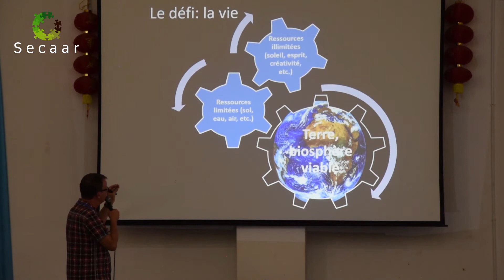L'agroécologie peut-elle nourrir l'Afrique ? - Conférence pour la souveraineté alimentaire | Secaar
Le Secaar a organisé une conférence sur l'agroécologie le 27 octobre dernier, à Lomé.
Cette rencontre visait à mener une réflexion et un partage sur les contributions potentielles de l’agroécologie au renforcement de la souveraineté alimentaire et à l’adaptation aux changements climatiques.

Musique : Damso x Drake Type Beat "Noche", Free Type Beat 2018, Heavy 808  Instrumental, Produced By The Akatsuki